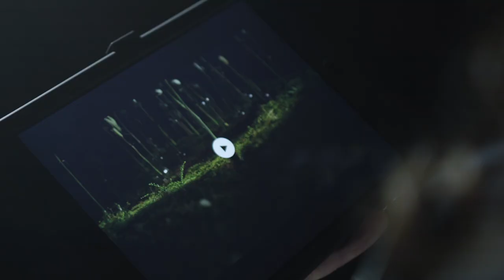Projection – Campagne Fleurs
Le vendredi 21 décembre 2018, a eu lieu la projection de la campagne Fleurs sur la façade de la Gare Saint Lazare afin de remercier tous les voyageurs qui ont préféré le train chaque jour.